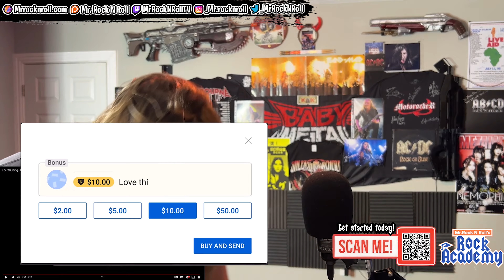The Rock Brain is Strong! | The Warning - Hell You Call A Dream | Live From Vevo Studios | REACTION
🔐NORDVPN

151 Highway 74 S
Peachtree City, GA, 30269